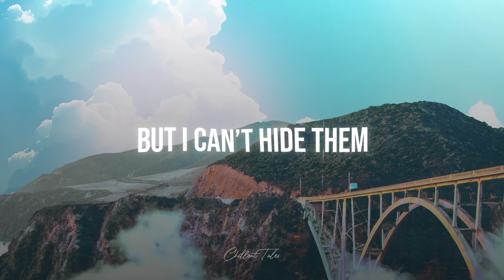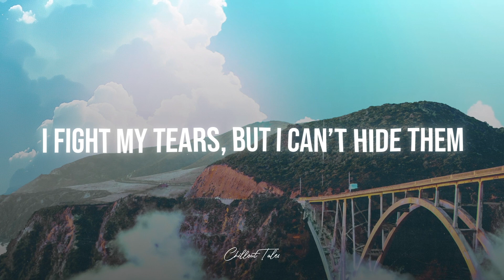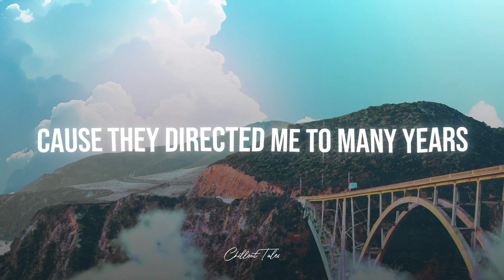Alex Martura & Kezano - Facing My Fears [Offical Lyric Video]